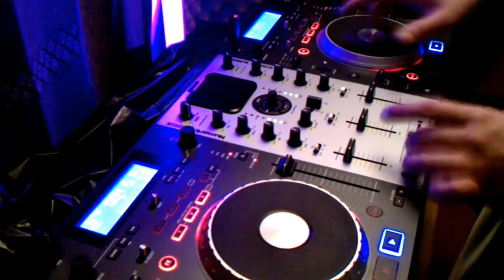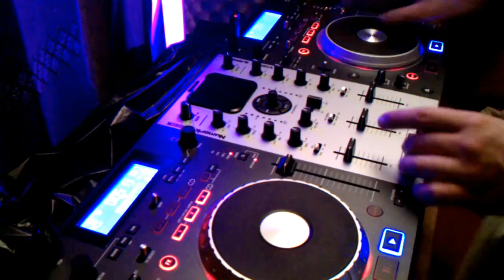IamTheMachine.avi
b4 anyone comments on the last 30secs or so not matching up, let me say that i did have to go back and redo that part and comp it in post. now, ROOOOOCCCKKKK!!!